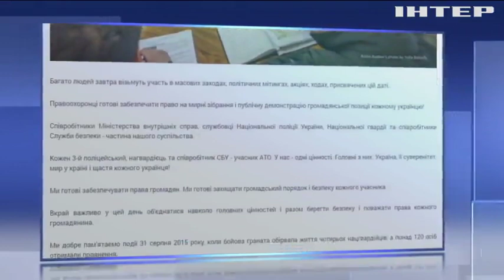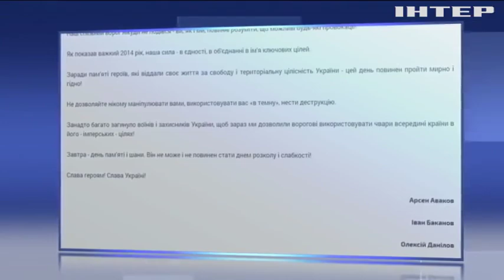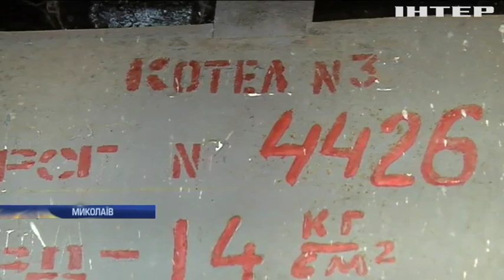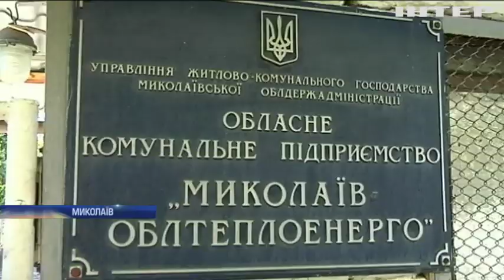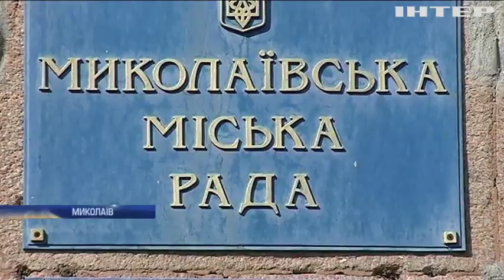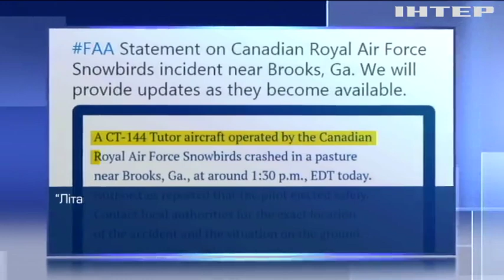Новости 8:00, выпуск за 14 октября 2019 года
Дивіться у цьому випуску: У Золотому порушили "режим тиші". Теплоенергетики Миколаєва масово звільняються через борг по зарплатам. Україна залишилася без власної картоплі.